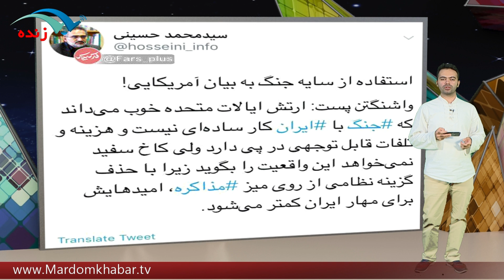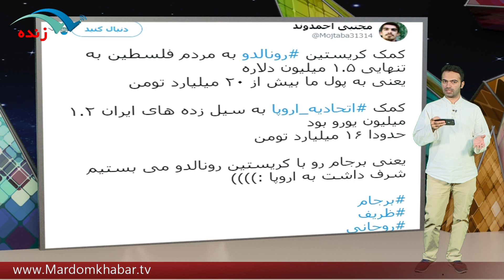افشای نقشه های تهدیدی امریکا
برای نصب اپلیکیشن مردم خبر روی لینک بزنید